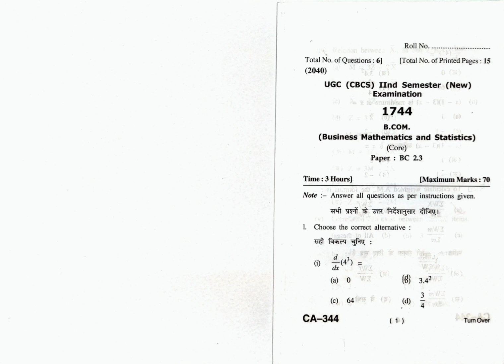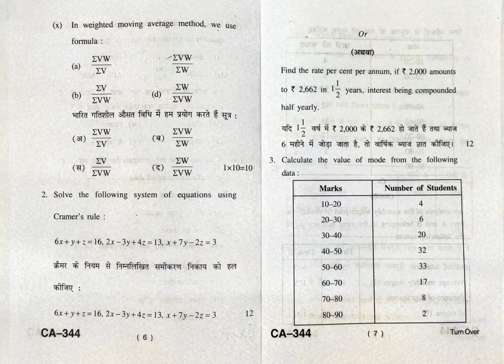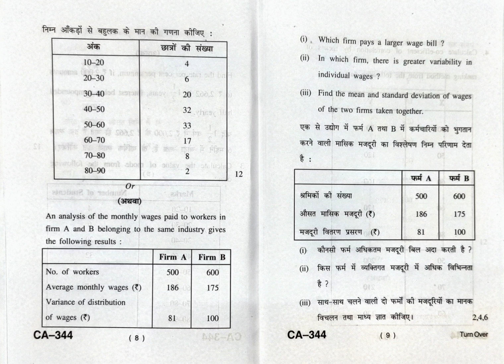1.Business Mathematics and Statistics BC 2.3 (UGC-CBCS system)oldquestionpapers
Old Question Paper HPU UGC-CBCS.

Ignore tick marks on question paper, they might be right or wrong.